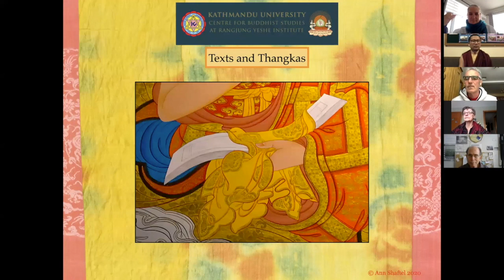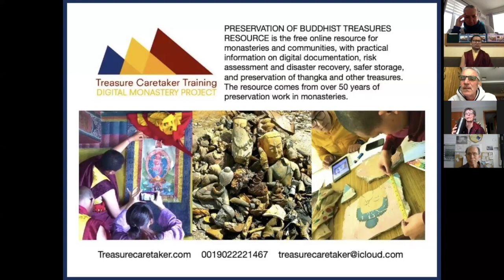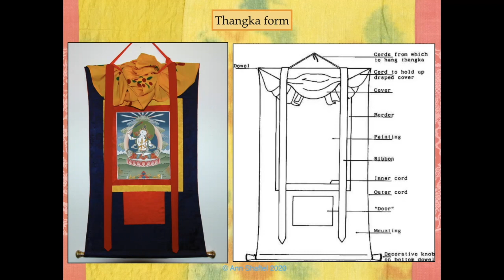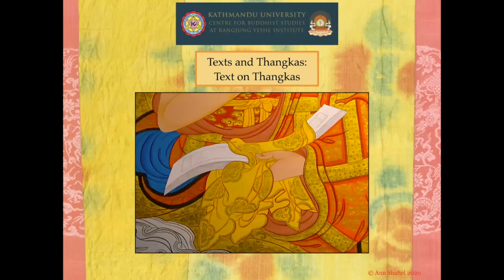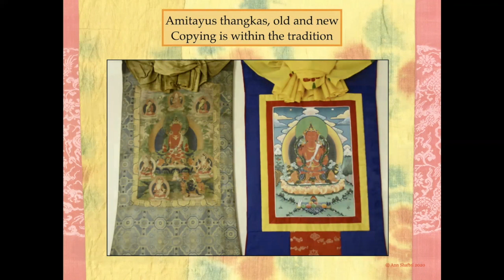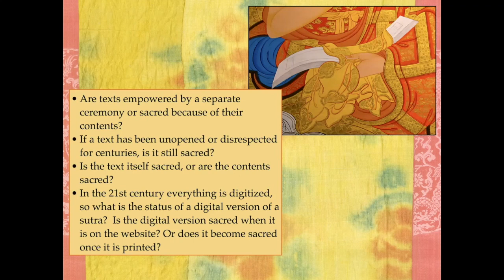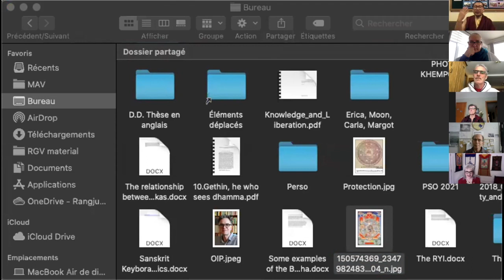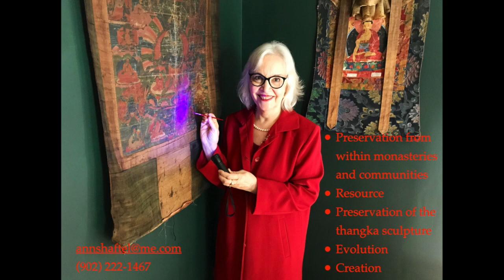TEXTS/THANGKAS RANGJUNG YESHE INSTITUTE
The traditional text/thangka interface is presented in this lively Rangjung Yeshe Institute discussion between Acharya Choying Gyurmey, and Conservator Ann Shaftel. With insightful questions by viewers, and beautiful images.